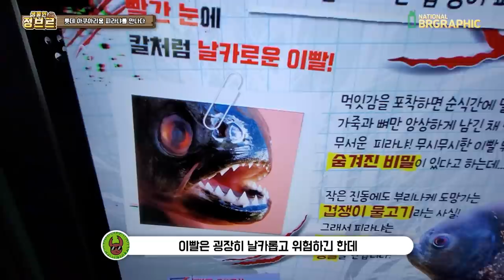식인피라냐 수십 마리에게 닭 통째로 넣으면 생기는 일 ㄷㄷ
촬영협조 : 롯데아쿠아리움

피라냐가 아마존에서 강자일것 같죠?
과연 그럴지 영상에서 보시면 아실겁니다!